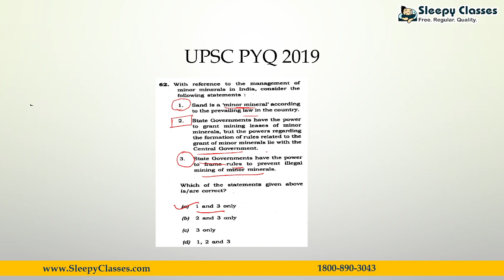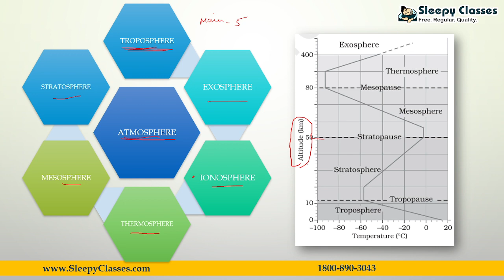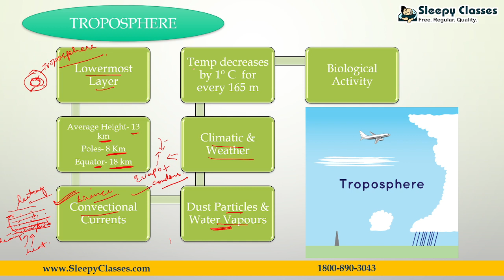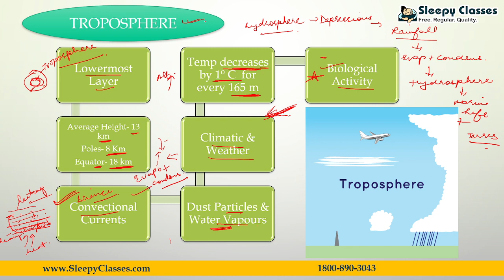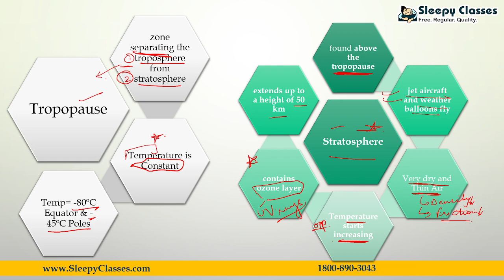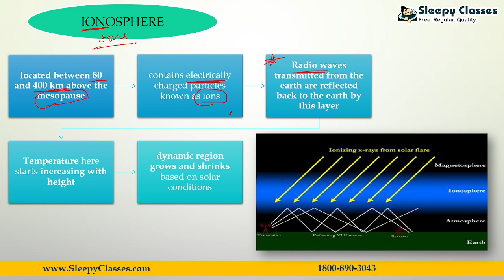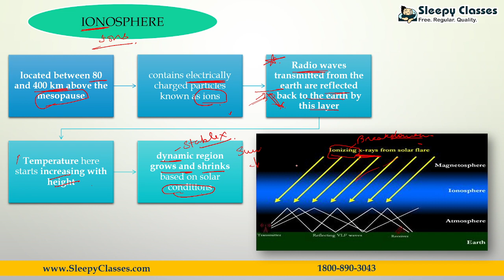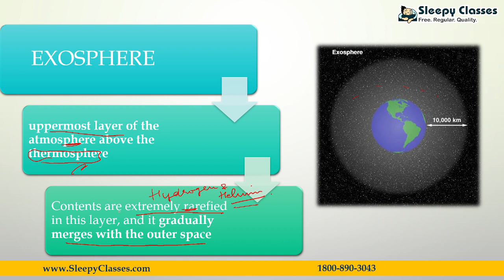NCERT SERIES || GEOGRAPHY || COMPOSITION & STRUCTURE OF ATMOSPHERE || DAY-8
Earth's atmosphere is composed of many layers which further have different features and uses. This video attepts to throw light on the various such atmospheric layers.